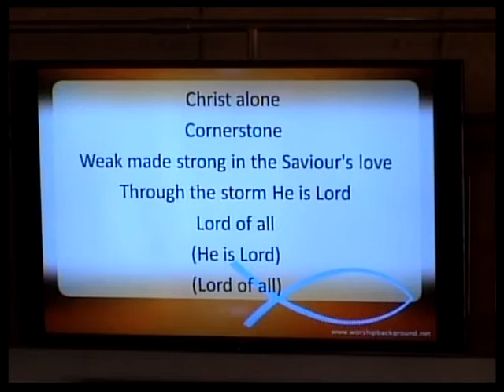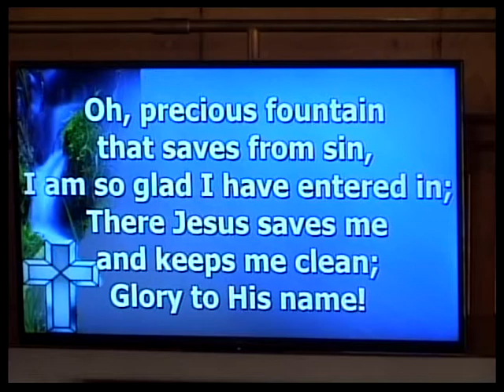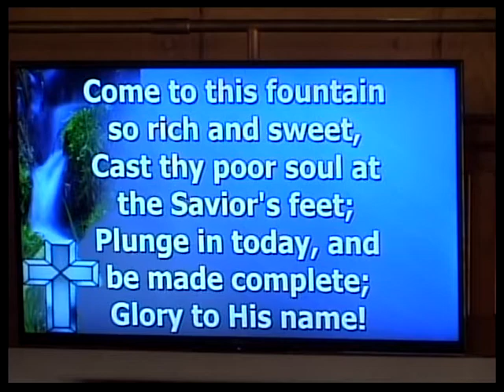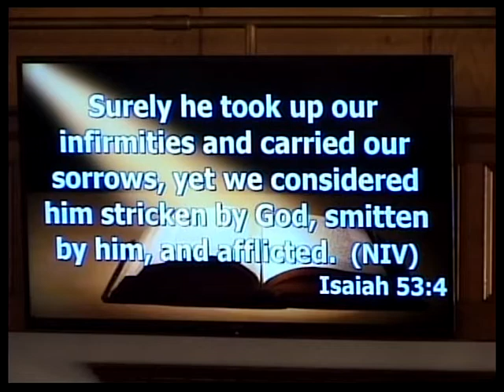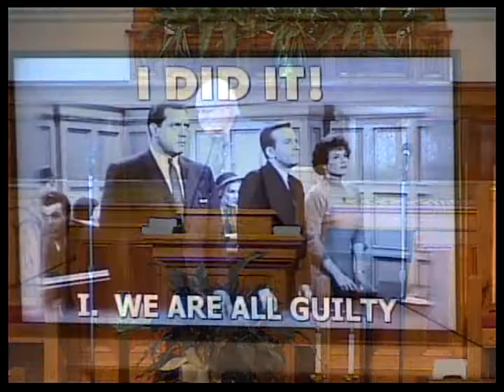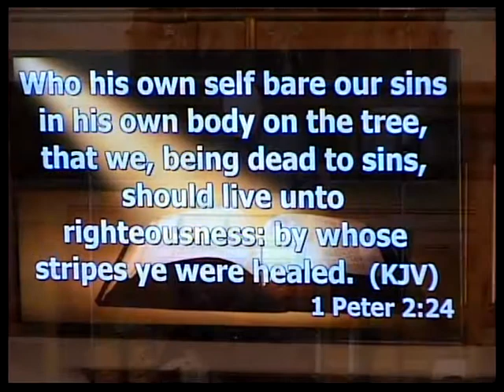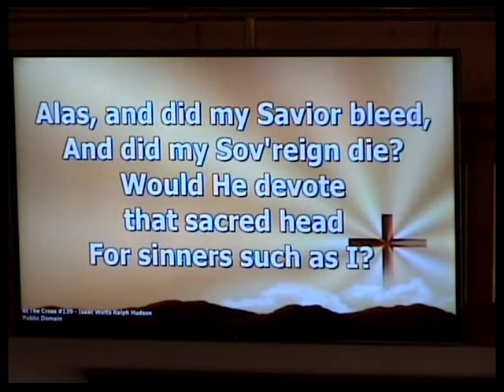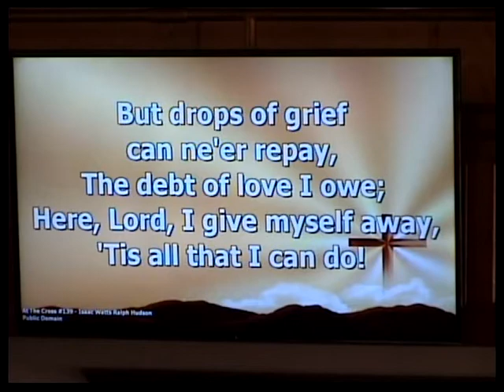Sunday Service 3-18-18